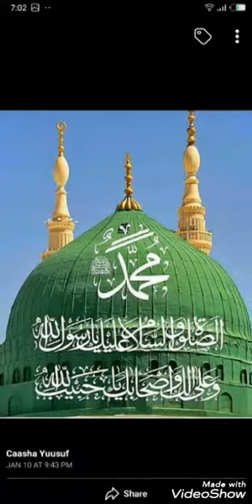Salalaa calayka Alfa Alfa marah